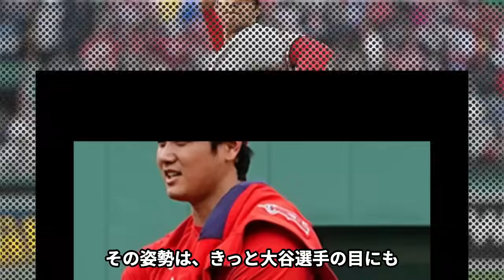【驚愕】大谷翔平が妻・田中真美子に最強ボディーガードを雇用...口座を現在管理する人物がヤバすぎた...『MLB』本塁打王の妻が加入する婦人会の全貌に言葉を失う...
大谷翔平さんについて紹介します。